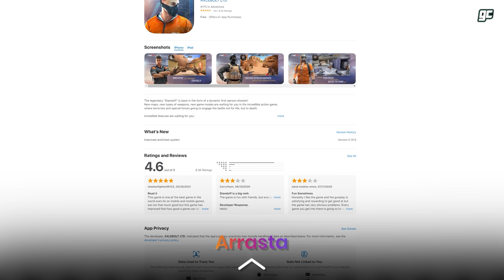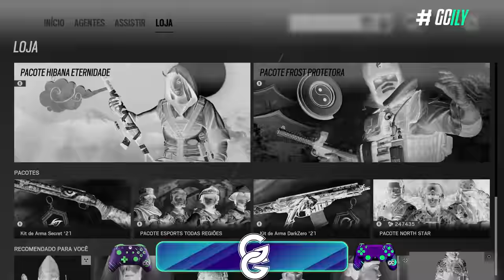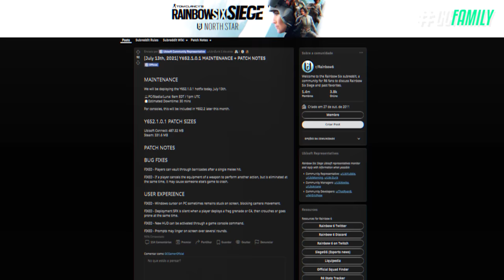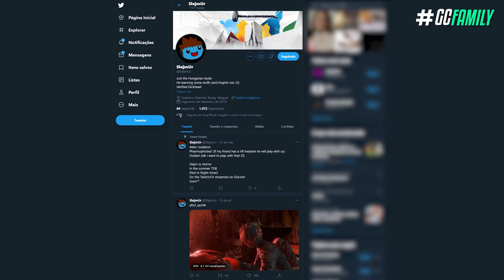A NOVA ATUALIZAÇÃO CHEGOU, E TEVE SURPRESA JUNTO! - Rainbow Six: Siege North Star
Na última semana foram reveladas as próximas mudanças de balanceamento do Siege, incluindo nerfs na Zofia e Frost, e buffs generosos no Tachanka e nas escopetas automáticas também. E nesta semana foi lançada uma nova atualização, mas meio que existe uma pegadinha aqui. Além disso, a gente vai comentar um pouco mais a respeito das novas skins fantasmagóricas, introdução vazada do novo evento sazonal, e até mesmo a respeito da operadora da terceira temporada ser uma defensora ou uma atacante!

► Capítulos
00:00 Introdução
00:28 StandOff 2
01:44 1. Coleção de skins novas
03:06 2. Atualização 2.1.0.1
04:00 3. Abertura do evento sazonal
04:54 4. Próximo operador
06:29 5. Anti-cheat & Lembretes
07:23 Fechamento